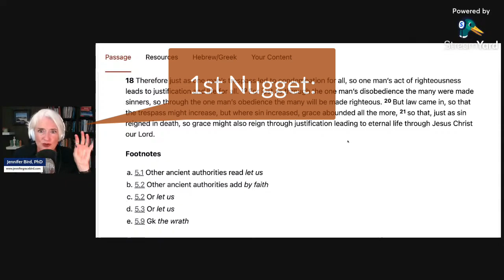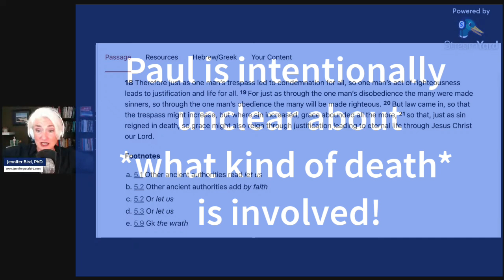Pushing Back on Paul's Claims abt Sin, Pt 5!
If you needed someone to tell you it's okay to not agree with Paul and many of his claims, in particular those about humans and sin, then here's a video just. for. you!